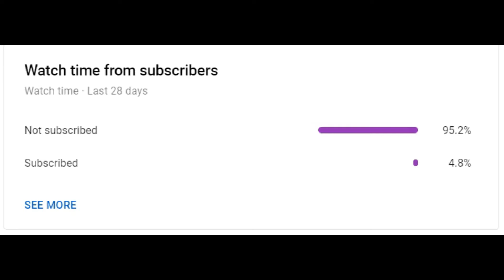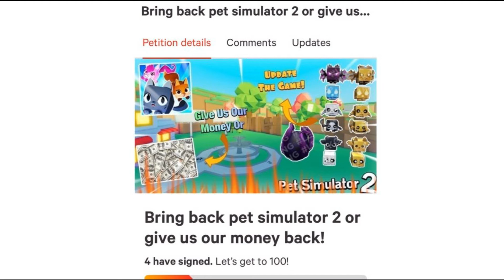So Cool Roblox News! {Episode 22} New Items And New Ugc And More!!!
Hey guys! I hope you enjoyed today's video, give a LIKE👍 if you want to see more Roblox Videos.